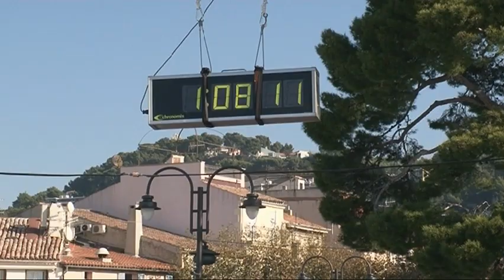Record battu également chez les femmes Marseille Cassis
Le sourire du vainqueur quelques secondes après son arrivée sur la ligne.

Tsegay pulvèrise le record et coiffe les favoris au final.

Le record était déjà en dessous des une heure avec 59 01. Atsedu Tsegay fait mieux avec 58 minutes et 10 secondes!

Autre record pour Lydia Cheromei 17ème et 1ère femme à franchir la ligne en 1 heure 08 minutes et 39 secondes.